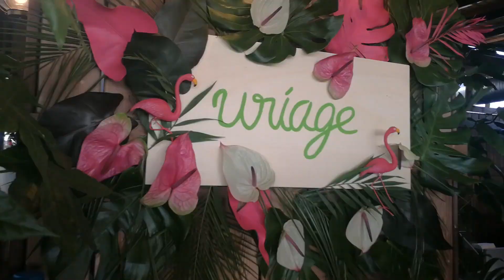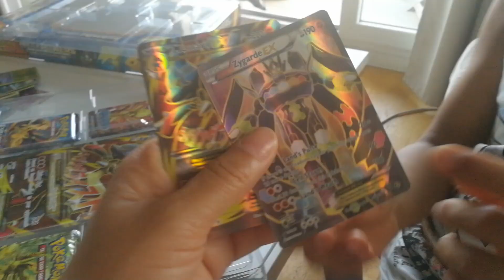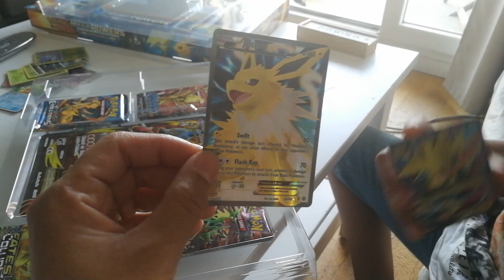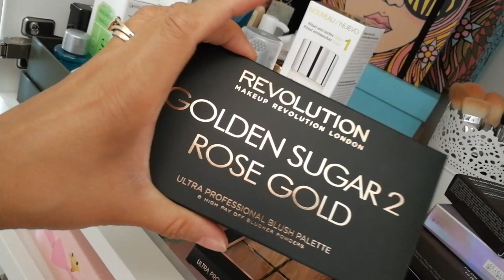VLOG: TOURNAGE, UNE NOUVELLE ARRIVÉE & FOLLE AMBIANCE⎮ Amivi Makeup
▶Code Uber (-5€ sur votre première course) "uberamivi"

♡ S N A P C H A T : amivimakeup

●MUSIQUE●

- SSKYRON "Face aux miroirs"
- WIZKID ft DRAKE " Come Closer"
- KOREDE BELLO "Do Like That"
- KAARIS "Tchoin"

● LIENS UTILES ●

▶Tu rêves de commander des produits Américains sans restriction

▶Tu veux savoir tout sur mes cheveux bouclés et connaitre ma routine?

▶Tu souhaites savoir comment bien nettoyer tes pinceaux?

▶Tu souhaites participer à mes Ateliers Maquillage en groupe ?
Toutes les infos ici:

▶Petits conseils pour bien se maquiller quand on est ado c'est par

●BON PLAN●

▶Promos -60% -70% -80% sur de grandes marques de maquillage et soins

●INFORMATIONS ●

Caméra utilisée → CANON EOS 650D + Optique 18-135 mm
Logiciel de montage → Final Cut Pro X
Mon prénom → "AMIVI" est mon deuxième prénom
Mes origines → Métissée France-Togo

● AVERTISSEMENT ●

Certains produits présentés peuvent être des produits que j'ai reçus gratuitement.
Mon avis ne change en rien sur les produits, je serai toujours honnête envers vous :)

Merci à tous pour votre soutient et l'amour que vous me portez!!!
je vous embrasse fort MY LOVES .Mouuuuuaah!

Amivi ♡